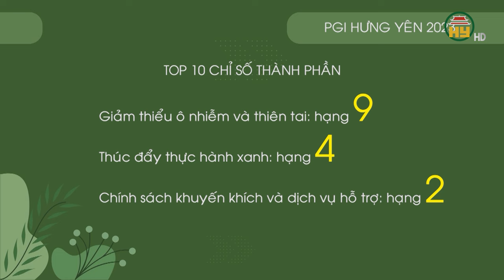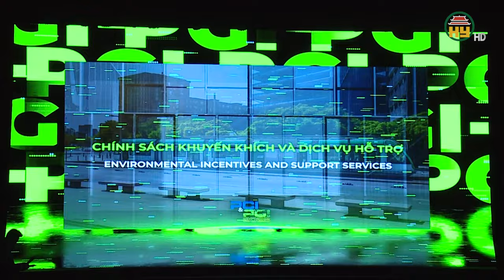Hưng Yên tiếp tục tăng hạng chỉ số PCI và PGI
Hưng Yên TV | Tin vui đối với tỉnh Hưng Yên, trong bảng xếp hạng chỉ số năng lực cạnh tranh cấp tỉnh (PCI) năm 2023, tỉnh Hưng Yên vươn lên xếp thứ 12 cả nước, là năm thứ 3 liên tiếp tăng hạng. Đối với chỉ số xanh cấp tỉnh(PGI), tỉnh Hưng Yên tăng tới 10 bậc, lọt vào top 5 cả nước. Đây là thông tin từ lễ công bố chỉ số PCI và PGI năm 2023 được Liên đoàn Thương mại và công nghiệp Việt Nam (VCCI) phối hợp với Cơ quan phát triển Hoa Kỳ USAID tổ chức sáng 9/5, tại Hà Nội. Đồng chí Trần Quốc Văn - Phó Bí thư Tỉnh ủy, Chủ tịch UBND tỉnh Hưng Yên tham dự buổi lễ và lên nhận kỷ niệm chương cho địa phương trong top 10 chỉ số PGI toàn quốc.
Địa chỉ: 164 Nguyễn Văn Linh, thành phố Hưng Yên, tỉnh Hưng Yên
Tiktok: Truyền hình Hưng Yên
Facebook: Đài Phát thanh và Truyền hình Hưng Yên
Zalo: Đài PTTH Hưng Yên